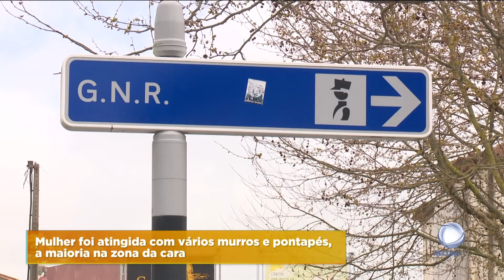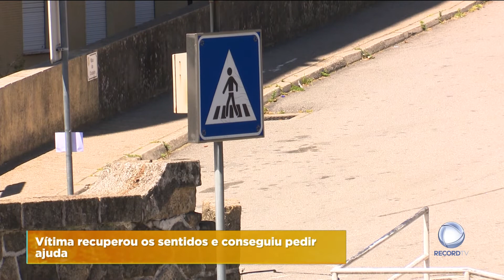Tenta afogar ex-namorada em Vila Praia de Âncora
Ficou em prisão preventiva o homem suspeito de tentar matar a ex-namorada, numa praia em Vila Praia de Âncora, este sábado. O homem de 30 anos fugiu do local, ao pensar que a mulher já estaria sem vida.